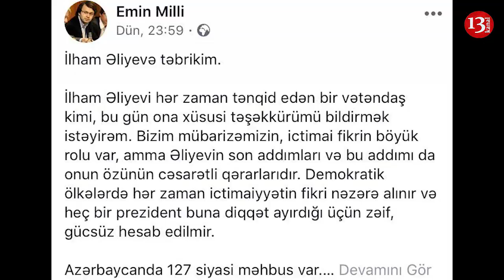49 siyasi məhbus azadlıqda:İqtidarı tənqid edənlər təşəkkür etdi